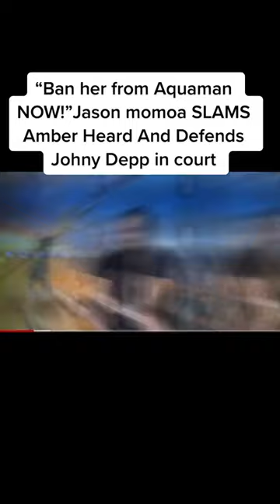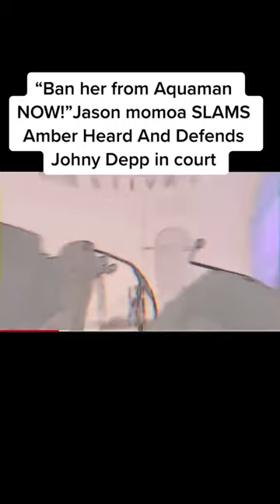Johny Depp Amber Herd Deflamation Trial UNCENSORED UPDATE Part 7